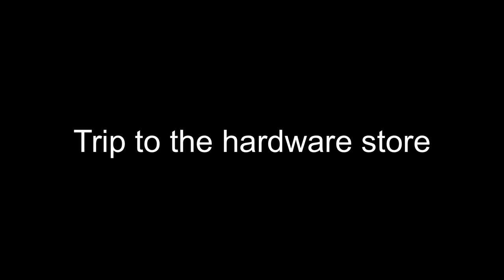How To Mount A Top Box to the Pillion (Passenger) Seat, **THE RIGHT WAY**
I tried a proper aluminum top box with a custom rack mounted above the seat but the ability to quickly switch back to a 2 seater wasn’t there. So let try this to save on weight and make it easy to ride 2 up with “Pudding Rider”

I have plenty of other playlists and videos so be sure to look around.